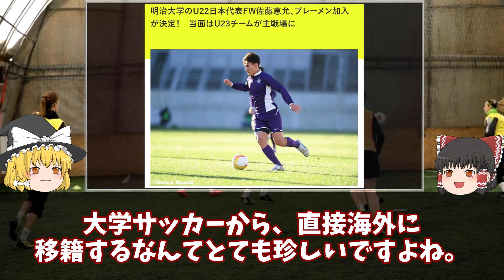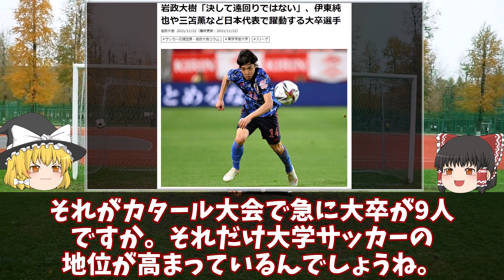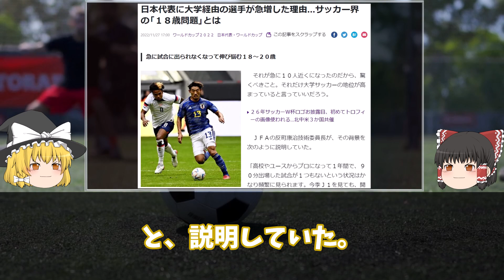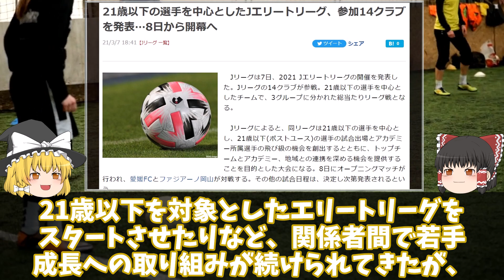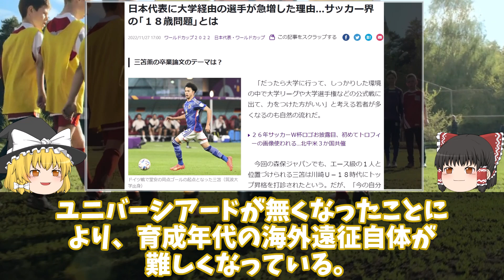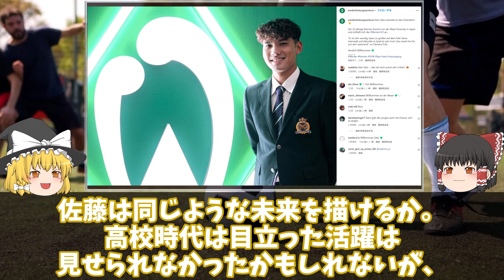【海外サッカー】異例中の異例！ブレーメンが明治大学から佐藤恵允を獲得！なぜ近年Jリーグや海外で日本人の大学サッカー経験者の活躍が目覚ましいのか？ゆっくり解説。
明治大学4年のU-22日本代表FW佐藤恵允が、ドイツ1部ヴェルダー・ブレーメンに加入すると発表された。それほど大学サッカー経験者が認められているということだが、なぜ近年日本人の大学サッカー経験者の活躍が増えたのか？果たして佐藤恵允はブレーメンで活躍することができるのか。ゆっくり解説